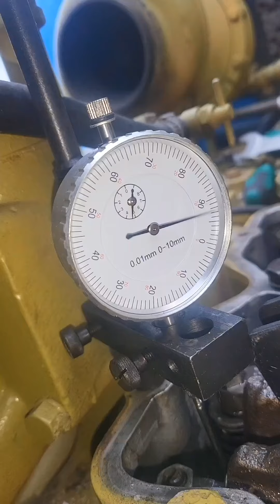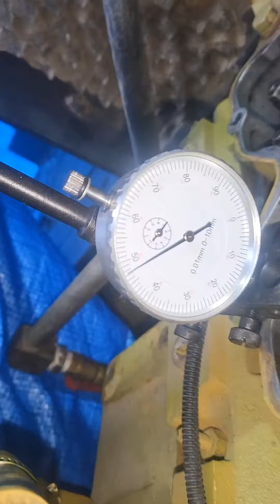Выезд(395км),Комсомольск.Диагностика ДВС NTA 855-C360S10 ШАНТУЙ SD32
Выявили причину стука ДВС.Были зажаты штанги толкатели,впускные клапана зажаты,выпускные сильно болтались.